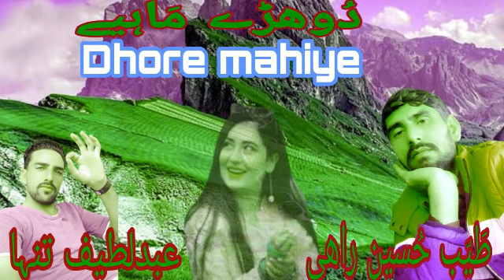Sadi Zindgee Wang Kabutran De || Phari Mahiye ||Singer Toyoub Hussain Rahi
Song Title

Song:- Sadi Zindgee Wang Kabuttran De
Singer:- Toyoub Hussain Rahi
Ree Eng:- Team ( AS Production )
Music Director : Arif Shakeel Lolabi
Comp:- Toyoub Hussain Rahi
Label :Toyoub Hussain Rahi Official

Speclal Thanks from Toyoub Hussain Rahi Official

Editing:- Mudasar Ahmad

🎶Release and label:-Toyoub Hussain Rahi Official

 💞 ہماری نــــــــئی نــــــــئی ویــــــــڈیوز دیکھــــــــنے کے لیــــــــئے اور نــــــــیئے نــــــــئیے سُـــــــونگ سنـــّـــــنے کے لیــــــــئے ھمــــــــارے یوٹیــــــــوب چینــــــــل طیّــــــــب حُسیــــــــن راہــــــــی آفیـشـــــــل کو سبــــــــسکرائب کریــــــــں اور گنــــــــٹی کو بــــــــی پــــــــرس کریــــــــں۔

⚠️ برائــــــــے کرم میــــــــرے چینــــــــل سے اپــــــــلوڈڈ ســــــــونگ اپنــــــــے چینــــــــل پے اپــــــــلوڈ نہ کریــــــــں۔